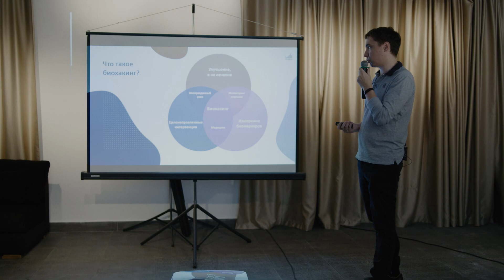ТИЗЕР: ЭКСПЕДИЦИЯ ЗА БЕССМЕРТИЕМ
📖 Книга OPEN LONGEVITY:
КАК УСТРОЕНО СТАРЕНИЕ И ЧТО С НИМ ДЕЛАТЬ